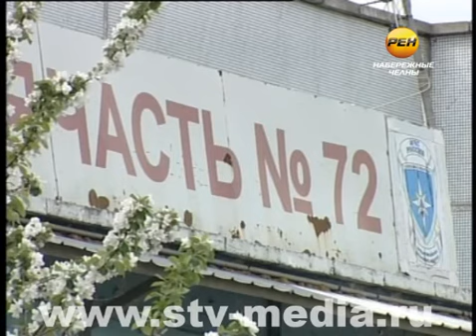Сгорела прямо на остановке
Клубы дыма над дорогой. На проезжей части, рядом с неиспользуемой остановкой, накануне вспыхнула пассажирская «ГАЗель». Вместе с пожарными на место происшествия прибыла и съемочная группа программы «Новости 24. Набережные Челны». Как происходила борьба с огнём, и что послужило причиной пожара?